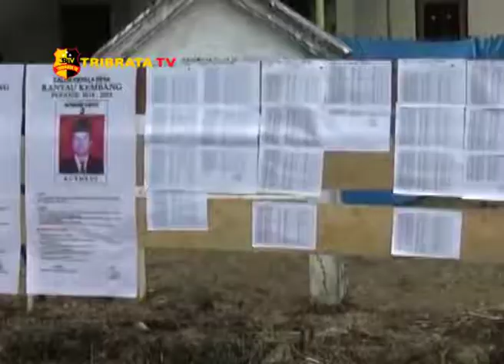BUPATI TEBO TINJAU SEJUMLAH TPS DALAM PILKADES SERENTAK 2018